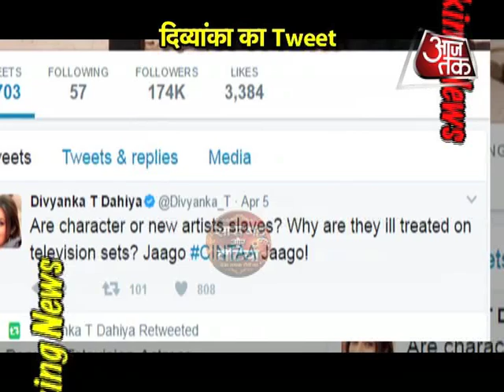Rocking News : Divyanka Tipathi Dahiya angry ?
Watch why is Divyanka Tipathi Dahiya angry ?